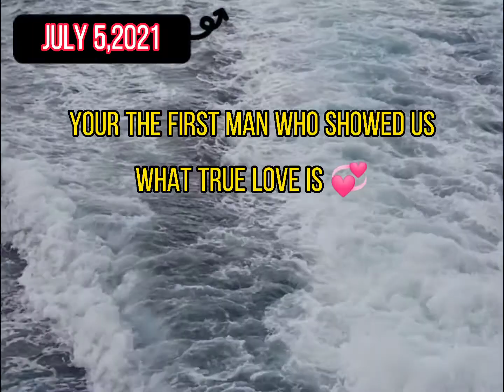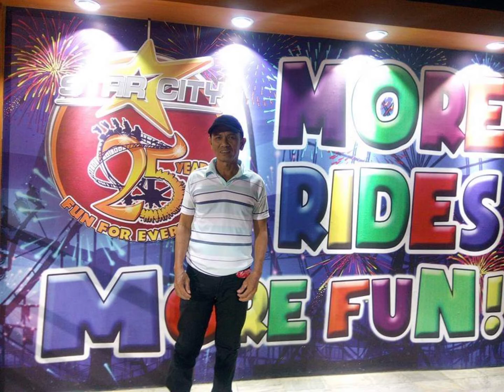My Father is a Hero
Surprise Video greetings for my Father's 60th bday